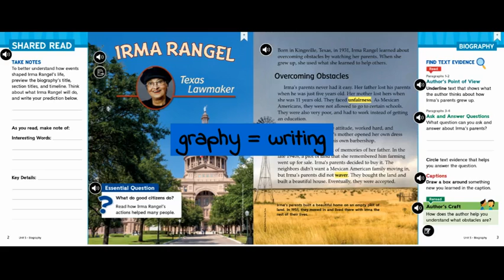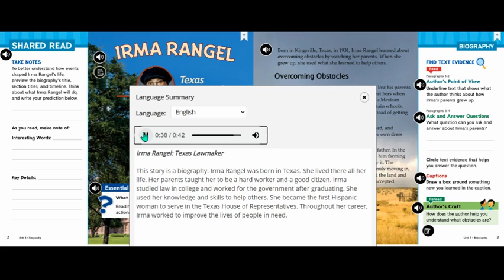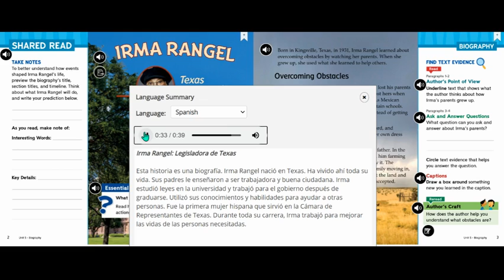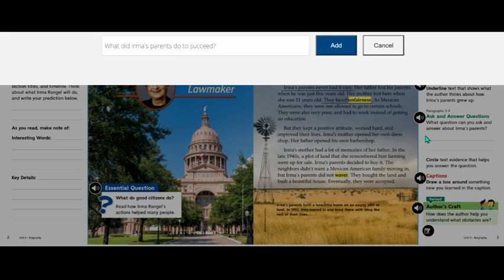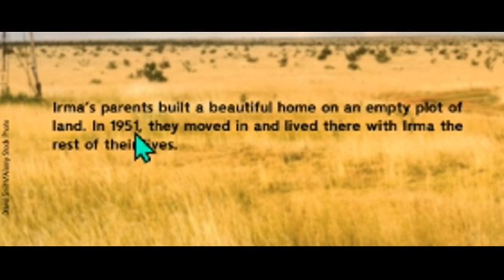Irma Rangel Part 1